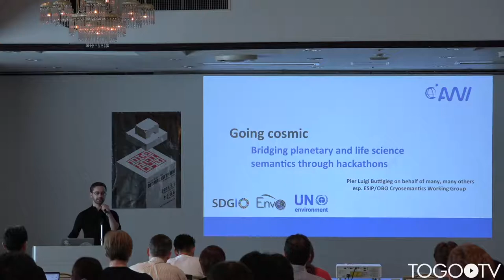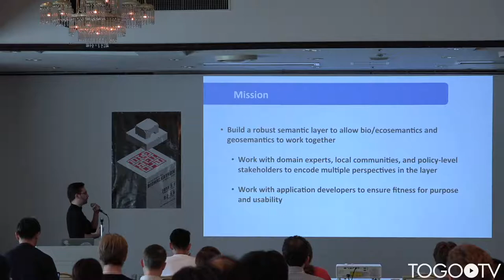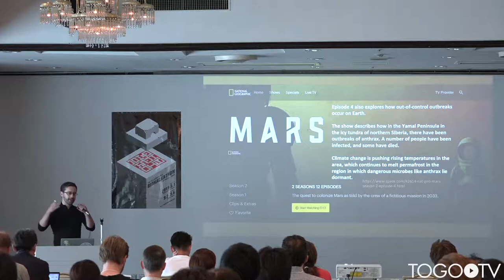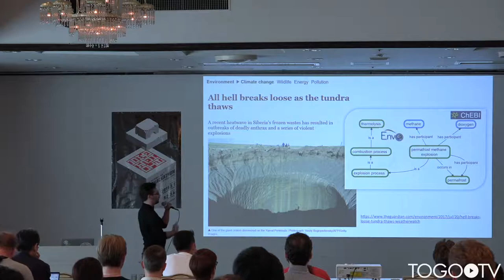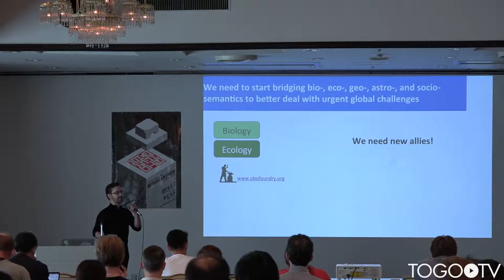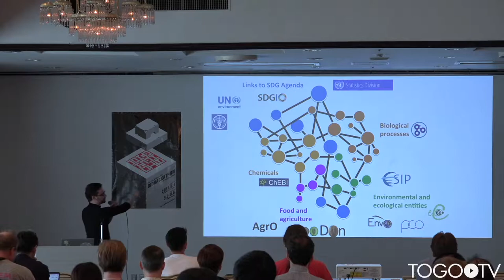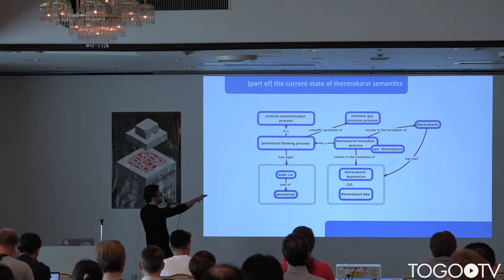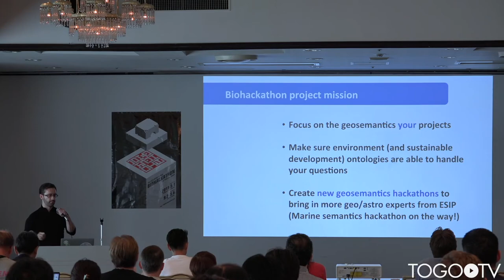Going cosmic: Bridging planetary and life science semantics through hackathons @ BioHackathon2019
In this talk, Pier Luigi Buttigieg (Alfred Wegener Institute (AWI), Germany) makes a presentation entitled "Going cosmic: Bridging planetary and life science semantics through hackathons"(Slides) (9:59).